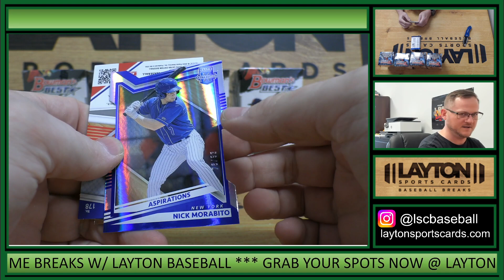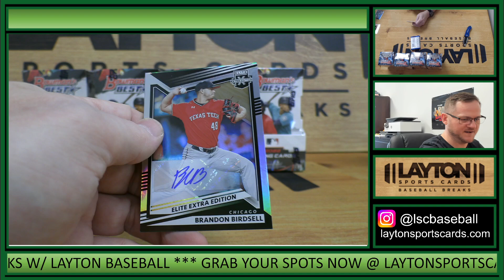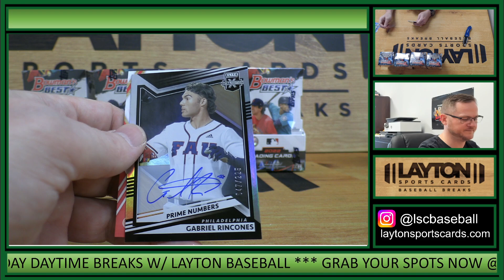1 BOX 2022 PANINI ELITE EXTRA EDITION BASEBALL BREAK FOR TONY K